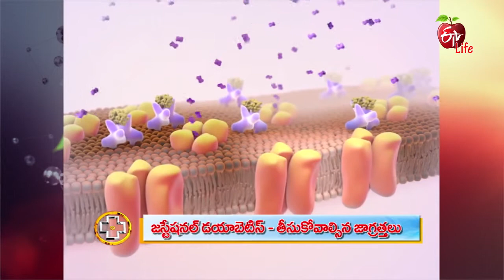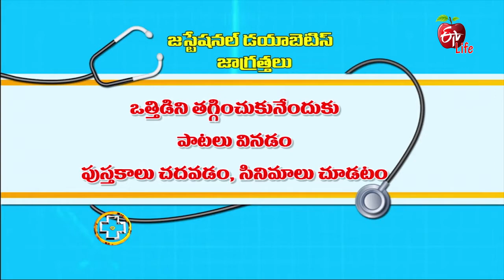Aarogyamastu | Gestational Diabetes | 9th March 2018 | ఆరోగ్యమస్తు